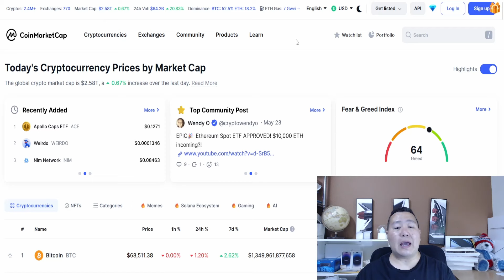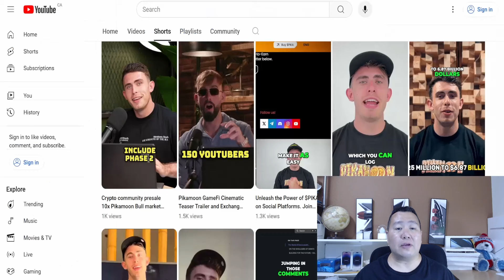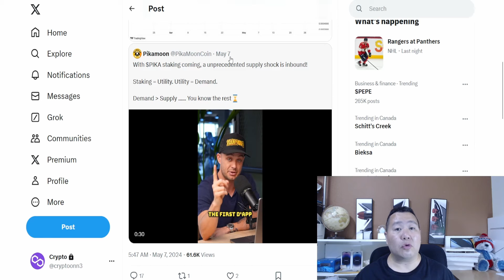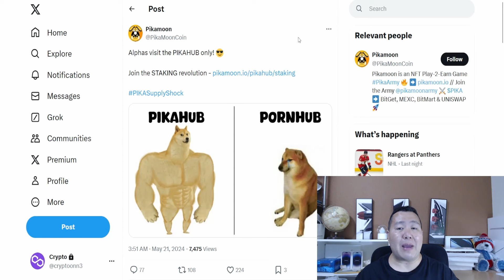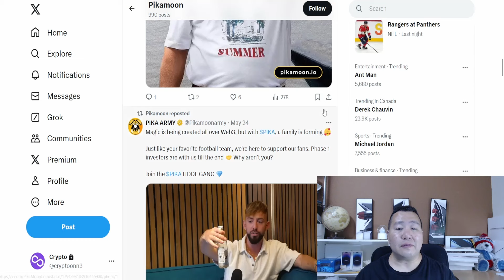Why This Altcoin Beats Solana Meme Coins: A Must-Watch Investment Analysis!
PIKA / USDT is now trading on BITGET, MEXC, BitMart & UniSwap - BUY NOWbefore it Pumps Again!
PIKA Staking is now LIVE!
PIKA / USDT is gaining lots of new holders every hour…. ACT Fast before ALT SEASON.

Official Token Contract (PIKA) -
0xD1e64bcc904Cfdc19d0FABA155a9EdC69b4bcdAe

*More Exchanges & Updates are coming - HODL $PIKA